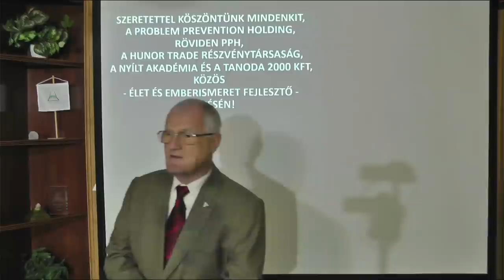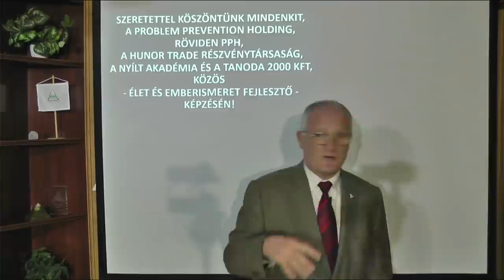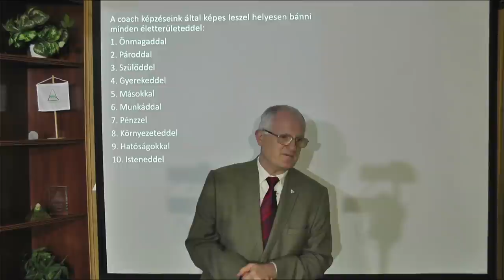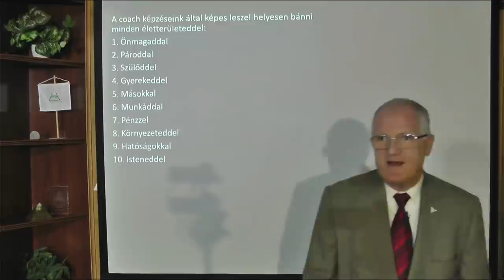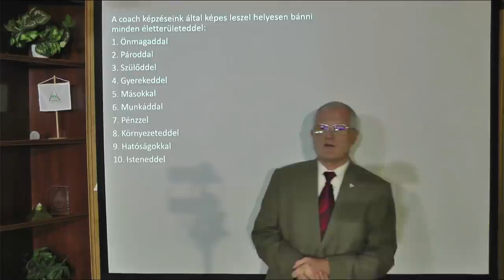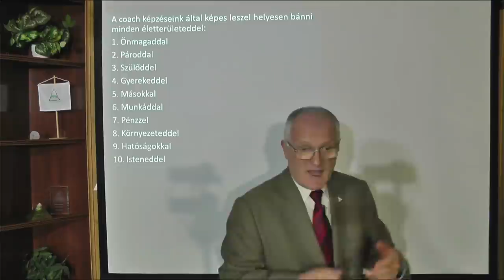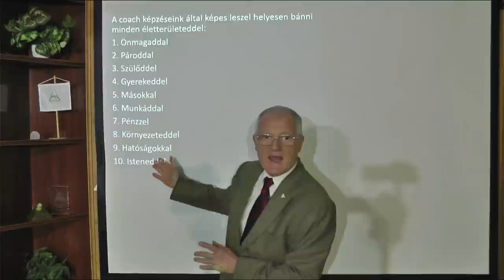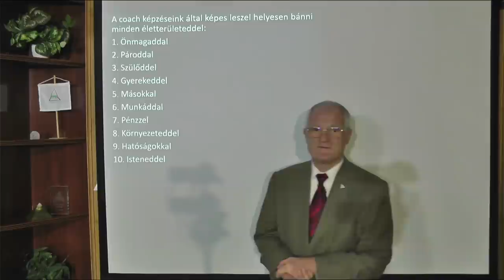2021 10 27 - MIT TEGYÜNK A JELENLEGI KISZÁMÍTHATATLAN VILÁGBAN - Szedlacsik Miklós életjobbító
Mit tegyünk a jelenlegi kiszámíthatatlan világban. Szedlacsik Miklós mester-coach ingyenes előadása. A PPH - Nyílt Akadémia képzése. Tudás és képességek a lelki fejlődésért, a szabad, tudatos, boldog életért és az Aranykorért! Hozzáférhetsz a tudáshoz a következő linkre kattintva a weboldalunkon!